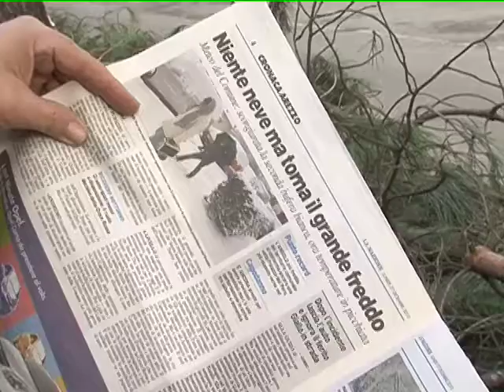CHIAROETONDO POTATURA ALBERI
Dopo la nevicata di 10 giorni fa' ancora le potature degli alberi da raccogliere ! Questo in via IV NOVEMBRE  ad Arezzo centro citta'!